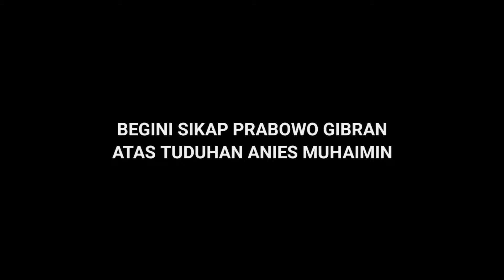Soal Korupsi Rp 271 Trilyun, Prabowo: “Darah Saya Mendidih, Rampas Asetnya"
Inilah pentingnya RUU Perampasan Aset segera disahkan menjadi UU, hal ini ditujukan agar meminimalisir terjadinya lonjakan angka kasus korupsi di Indonesia.